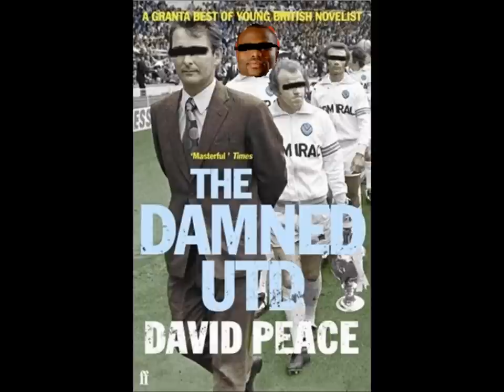Stern John - Leeds United